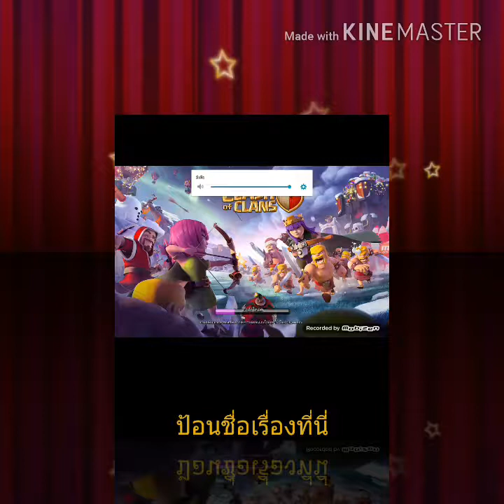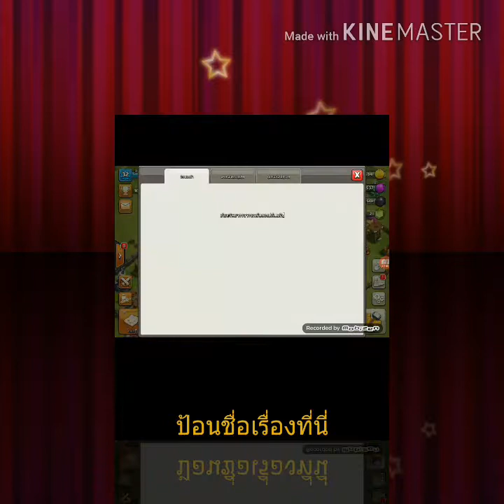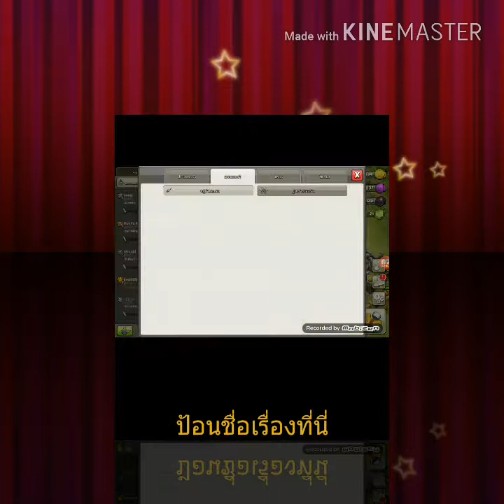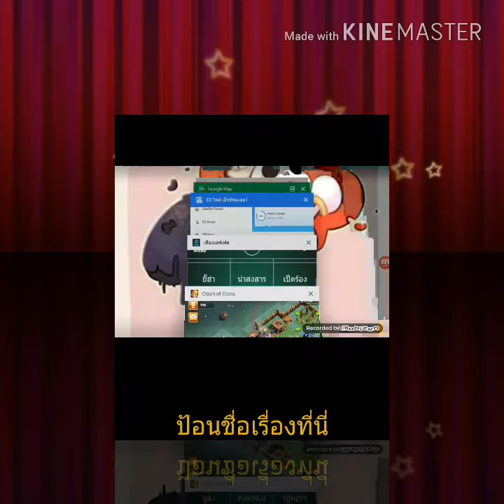รีวิวบ้าน 8 clash of clan 555